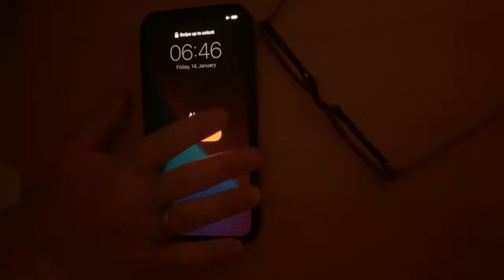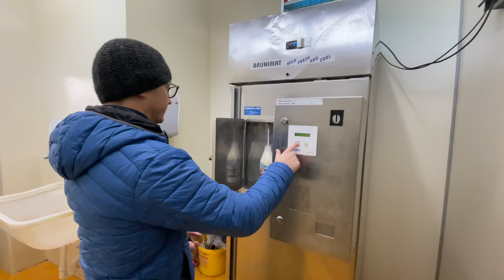Spontaneous Movie (Filmmaking and Storytelling with Casey Neistat)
So this is our first movie result for Casey Neistat's course "Filmmaking and Storytelling". The point of this first excercise was to tell a story that we hadn't planned out, so all shots were spontaneous and we didn't even know how it would end. The movie is about how we frequently run out of milk, but we can just walk to a farm and get fresh, organic milk even though we're living in Austria's second largest city, Graz. Hope you like it.

Interested in the class? Get $20 off if you enroll through my